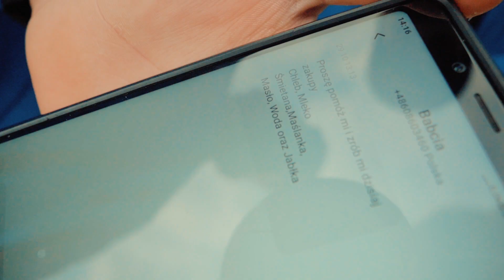Wspieraj Seniora - Giżycka Grupa Regatowa pomaga w trakcie pandemii Covid-19.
Zawodnicy Giżyckiej Grupy Regatowej to nie tylko wspaniali zawodnicy, co udowodnili już nie raz. Teraz pokazują, że również doskonałym wzorem do naśladowania dla innych. Biorą udział w akcji "Wspieraj Seniora" i pomagają osobom starszym w trudnym czasie pandemii Covid-19.
Zachęcamy do naśladowania ;)